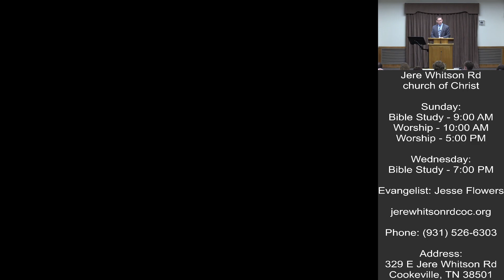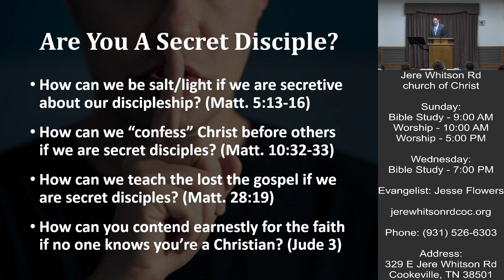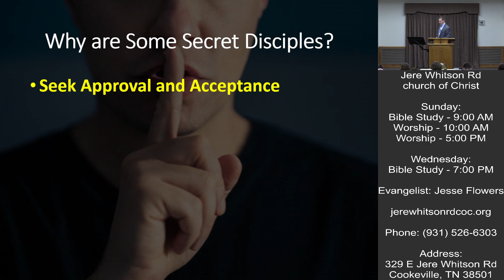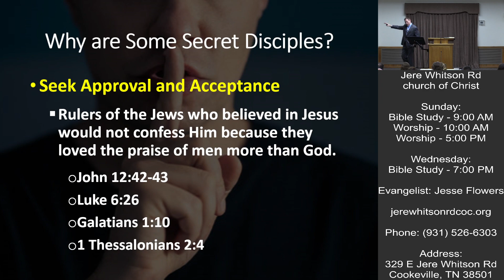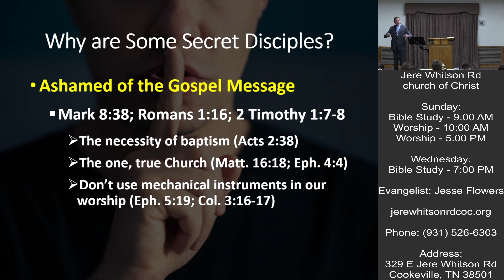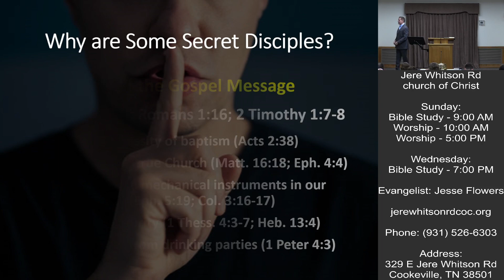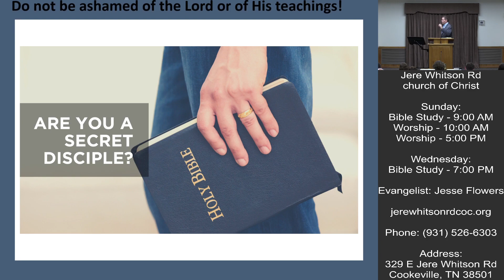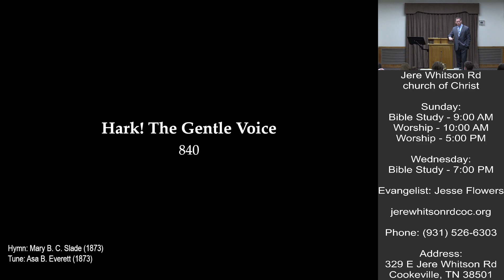Are You A Secret Disciple? | Jesse Flowers | 02-04-2024 PM Sermon